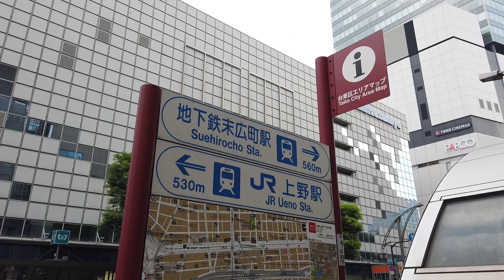TOKYO WALK 東京・上野御徒町 ueno okachimachi tokyo japan 2019.09